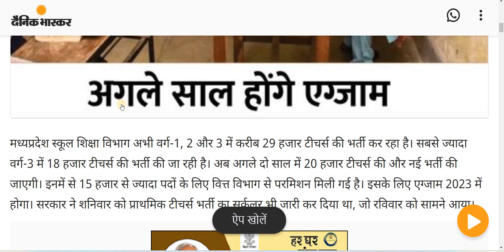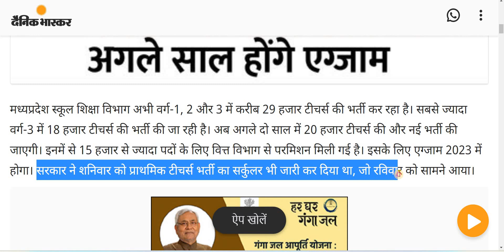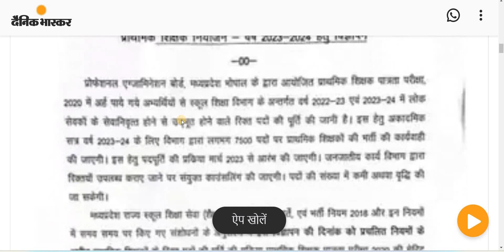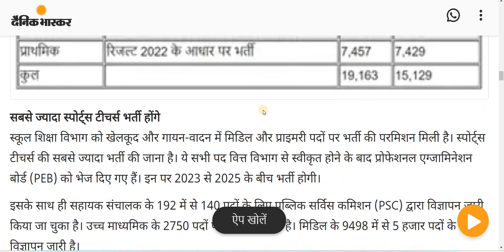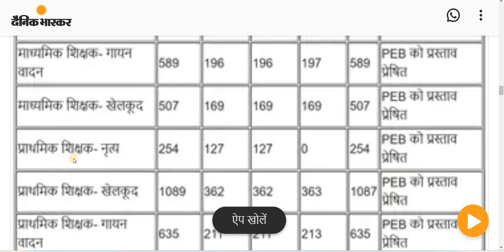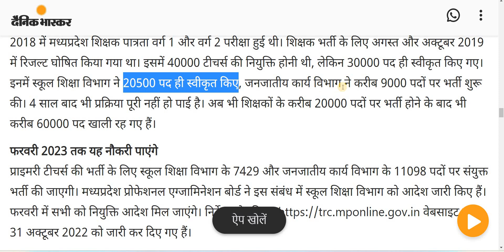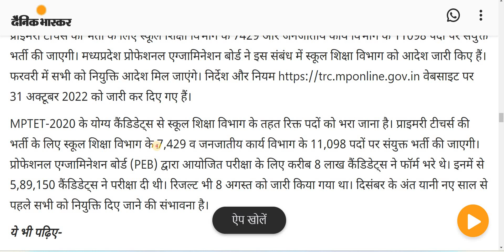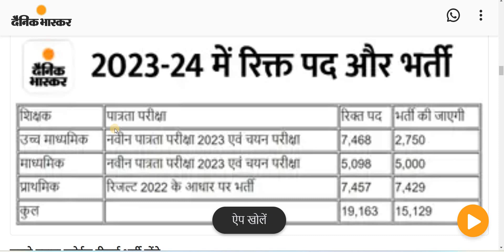MP में होंगी 20 हजार टीचर्स की भर्ती /म. प्र. शिक्षक भर्ती संबंधी बड़ी अपडेट ,Mptet new update today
Hello everyone,

म.प्र शिक्षक वर्ग 3 कॉउंसलिंग विज्ञप्ति जारी 😍 Mptet varg 3 vigyapti l Mptet varg 3 counseling update l Mptet new update
Mptet new update l
Mptet 51000 post increase update
Mptet today bhopal protest
म.प्र वर्ग 3 संबंधी अच्छी खबर
DPI का नया आदेश जारी
Mptet counseling
Mptet varg 3 update
Mppeb new vacancy update
म.प्र नई भर्ती संबंधी बड़ी अपडेट
Mptet 2nd counselling update
Mptet varg 3 cutoff 2022
Mptet new vacancy update
म.प्र शिक्षक भर्ती संबंधी बड़ी अपडेट
Mptet exam 2022
Mptet varg 3 Document Verification
Mptet Document Verification
Mptet Varg 3 Document Verification Process
Mptet cutoff
Document for mptet document verification
म.प्र शिक्षक भर्ती संबंधी महत्वपूर्ण जानकारी
वर्ग 3 संबंधी बड़ी अपडेट
Mptet varg 3 cutoff
Mptet result 2022
Consolidated position, Nil/open, Class/open Meaning
varg 3 andolon
Mptet Exam Update
Mptet Varg 3 Guest Faculty Reservation
वर्ग 3 में अतिथि शिक्षकों को आरक्षण मिलेगा?
athithi shikshak 25% aarakshan
Mptet guest faculty reservation 2022
mptet varg 3 normalisation koun si shift easy,moderate,tough
mptet varg 3 documents verification 2022
2022 में वर्ग 3 में कितने पदों पर भर्ती?
Mptet result date l वर्ग 3 रिजल्ट कब आएगा ? कितने पदों पर भर्ती होगी? mptet post
mptet cutoff marks category wise
वर्ग 3 संबंधी जानकारी
mptet exam update 2022
mptet new update 2022
First rank in mptet varg 3 exam 2022
Samvida varg 3 topper interview 2022
Mp teacher new transfer policy
Mptet today update
Mptet Varg 3 Profile Login कैसे करें
mptet varg 3 guest tick or not
@Atul kumar sharma
@EASY Pariksha
@RAM SIR